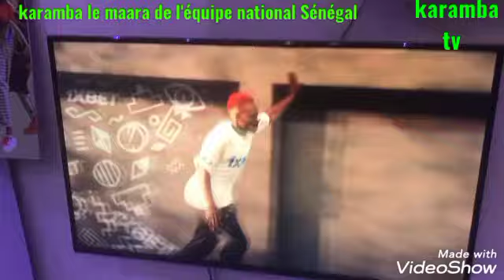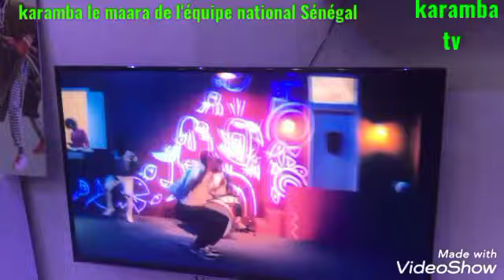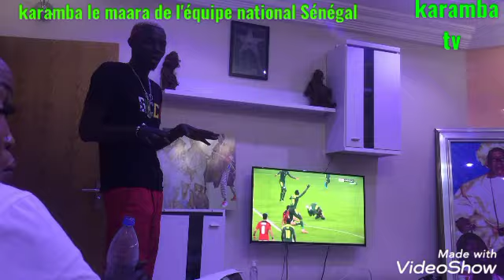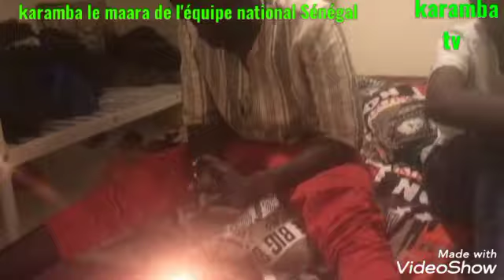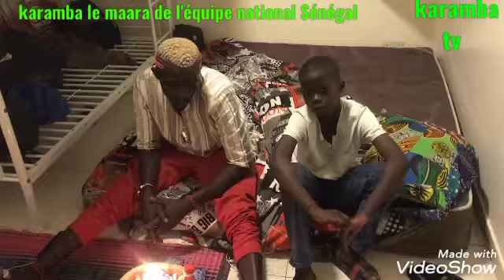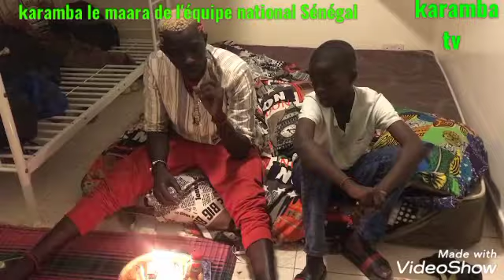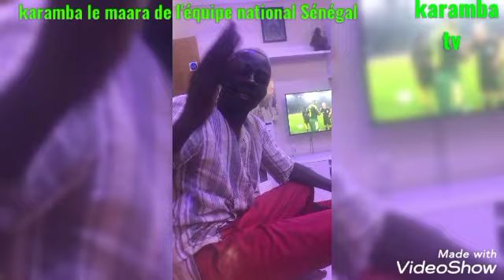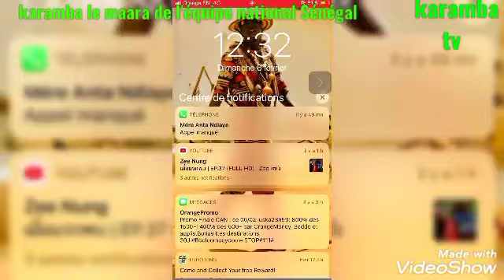karamba dansokho aninko borom djiné yi l'enfant de Mbour coupe d'Afrique Sénégal finale 773791283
🔴Karamba Dansokho borom djinn yi l'enfant de Mbour.